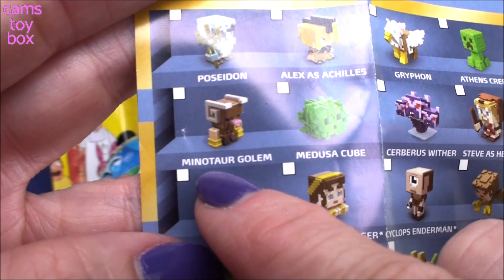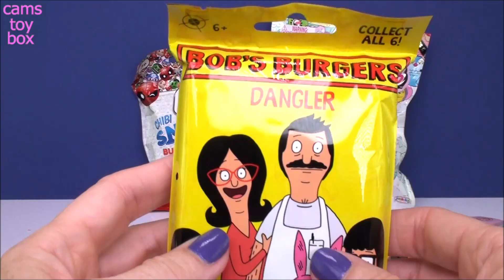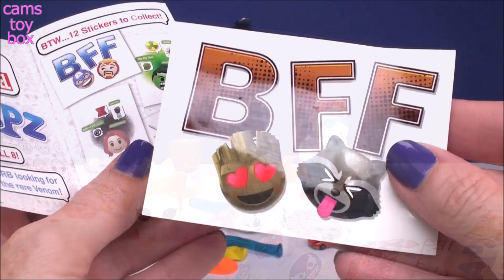Unboxing Surprise Toys Mash UP LOL Pets Eye Spy Pikmi Style Minecraft Kinder Egg Spongebob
Cams Toy Box is unboxing a mash up uf surprise toys thata are fun for kids , we have New LOL Surprise PETS SERIES 4 Eye SPY , 5 Surprise Balls for BOYS , Worlds Smallest Toys Blind Boxes, Minecraft Series 12 Blind Box , Squish Dee Lish Series 5 Blind Bags

PLEASE Watch Chocolate Surprise EGGS and Surprise TOYS Videos Below !

Chocolate Surprise Eggs Open Kinder Joy Girls Boys Toy Story Cars Minnie Mouse Shopkins Peppa Pig